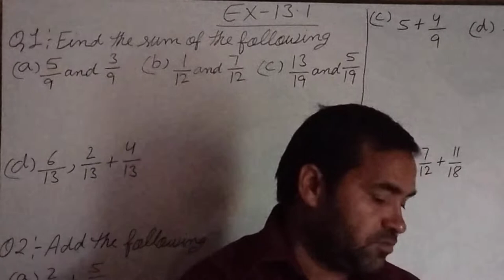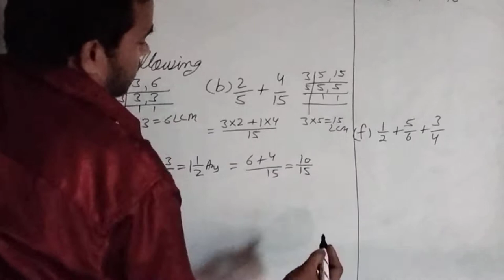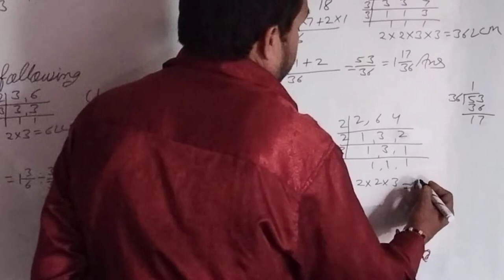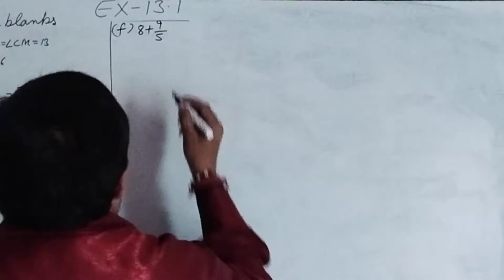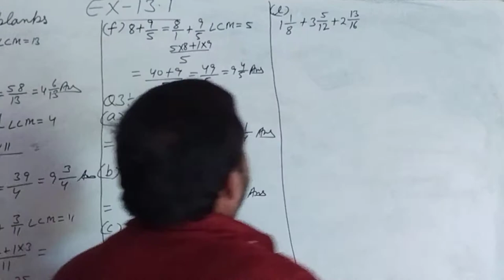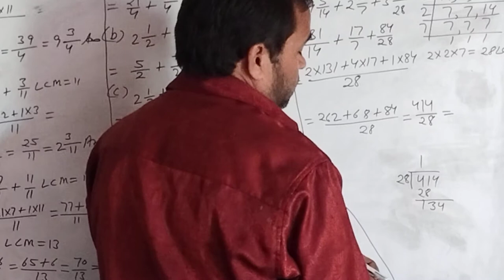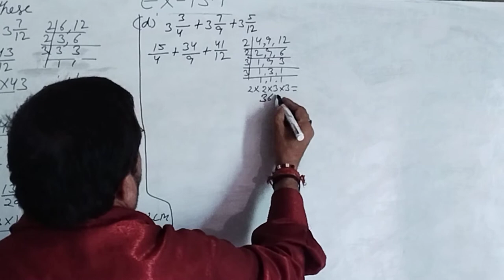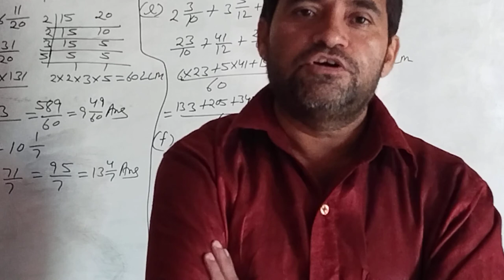ex-13.1 Neo star maths class 4 brajmohan verma maths